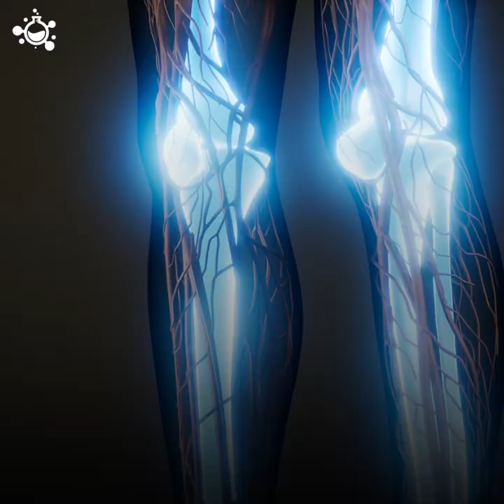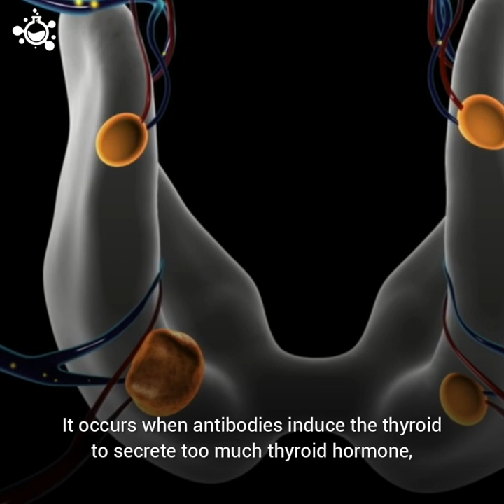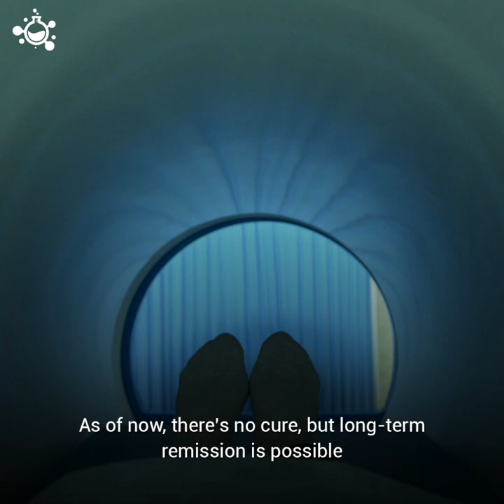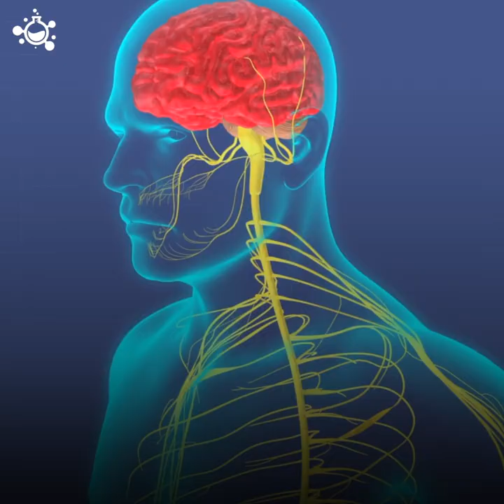Top 5 Worst Autoimmune Diseases